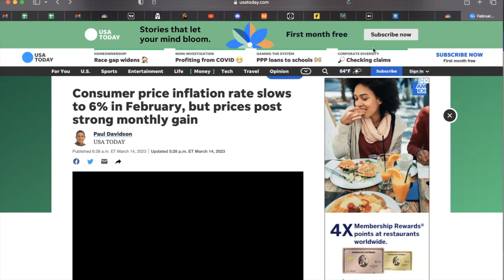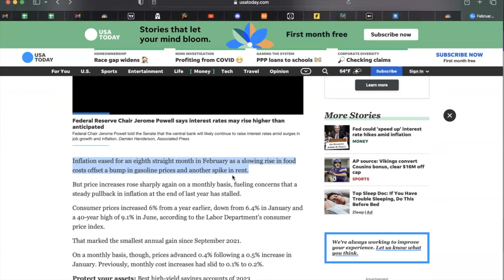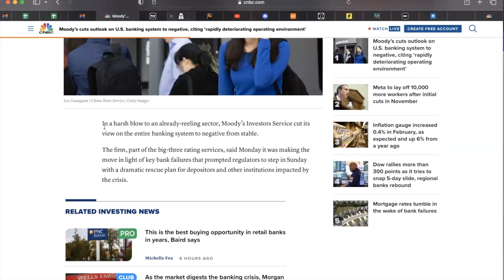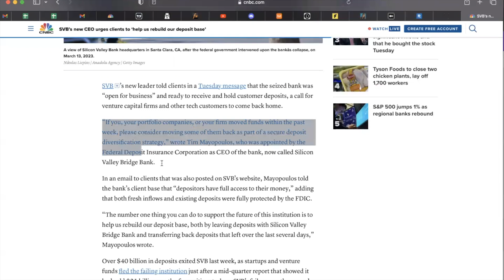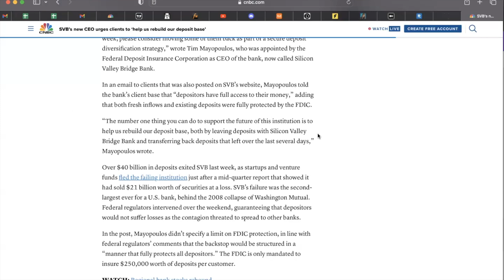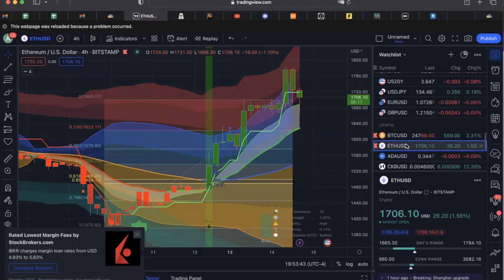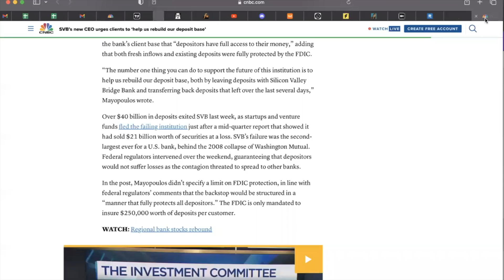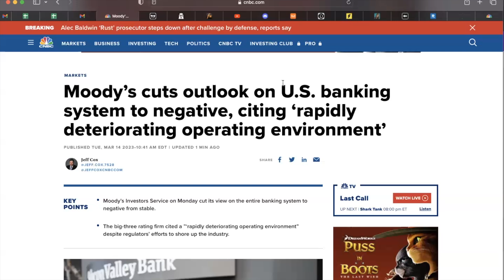🔥 ALL U.S. Banking Rated Negative - Is Bitcoin, DeFi & Crypto The Answer?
Major Rating Agency Moody's just downgraded the ENTIRE U.S. banking system to negative. CPI Comes in at 6% and still 3x higher than the Federal Reserve target rate of 2%. Is Bitcoin the only real sound money and is true DeFi the answer to this banking crisis?

⏰ Video Breakdown  ▬▬▬▬▬▬▬▬
0:00 - Intro
1:47 - CPI Still Running At 6%
3:38 - US Banks Ratings Now Negative
6:18 - SVB Begging Depositors To Return
10:30 - BTC/ETH Charts Today
12:05 - Is Crypto & True DeFi The Solution?
13:47 - Final Thoughts